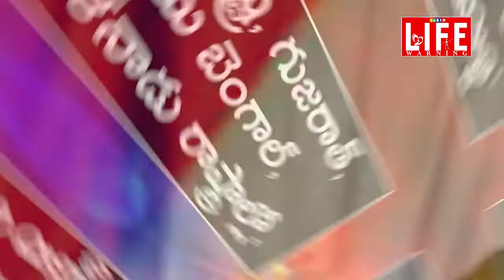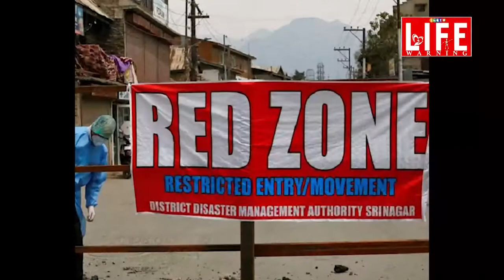ఒకవేళ లాక్ డౌన్ విధించి ఉండకపోతే ఏం జరిగి ఉండేది? ఊహకు కూడా అందని ఘోరం అనివార్యమయ్యేది..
భారత దేశంలో మహమ్మారిలా వ్యాపిస్తున్న కరోనాను అడ్డుకునేందుకు ఒకవేళ లాక్ డౌన్ విధించి ఉండకపోతే ఏం జరిగి ఉండేది? ఈ విషయమై జాతీయ వైరాలజిస్ట్ ల అంచనా ప్రకారం లాక్ డౌన్ విధించి ఉండకపోతే దేశంలో 8లక్షల కరోనా కేసులు ఏప్రిల్ 15నాటికి ఉండేవి. అవి పెరిగి మే 15నాటికి 21లక్షల కేసులు అయి ఉండేవి. అయితే ఇండియాలో కరోనా కేసులు ఒకలక్షా 50వేలకు మాత్రమే చేరుకున్నాయి. ఉధృతి కనిపిస్తున్నా లాక్ డౌన్ విధించకపోతే ఇంతకంటే ఎక్కువగా కరోనా విజృంభించి ఉండేదన్న అనుమానాలున్నాయి. భారత దేశంలో కరోనా ఉధృతంగా వ్యాప్తి చెందిన మహారాష్ట్ర, గుజరాత్, పశ్చిమ బెంగాల్, తమిళనాడు రాష్ట్రాల్లో సామూహిక నివాసాలు, ప్రజలు గుమికూడి ఉండే ప్రాంతాల్లోనే ఇది ఎక్కువగా వ్యాపించింది. ముంబైలోని థారావి, తమిళనాడులో కోయంబేడు, ఢిల్లీలో మర్కజ్ ఇందుకు నిదర్శనాలు. దేశంలో కరోనా వ్యాప్తి సామూహిక దశకు వచ్చి ఒకరకంగా మొదట్లోనే ఆగిపోయింది. లాక్ డౌన్ విధించిన కాలంలో కరోనా వైరస్ పై ప్రజల్లో అవగాహన, అంతకు మించి భయం కలిగింది. దీంతో మరో ఆరు నెలల వరకు ప్రజలు వైరస్ బారిన పడకుండా జాగ్రత్తలు తీసుకునే అవకాశం ఉంది. బస్సులు, రైళ్లు, హోటళ్లు, మాల్స్ ఇలాంటి జనసమ్మర్ద ప్రాంతాలనుంచి తమను తాము రక్షించుకునే అవకాశమొచ్చింది. కరోనా వైరస్ వ్యాప్తిచెందిన ప్రాంతాల్లో రెడ్ జోన్లు పెట్టడం, వైరస్ ఎవరినుంచి ఎవరికి సోకిందన్న విషయం కిందస్థాయి వరకు దర్యాప్తు చేయడం వారికి సంబంధించినవారందర్నీ క్వారంటైన్ కి పంపడం, ప్రాంతాల మధ్య రాకపోకలు స్తంభింపచేయడం ఆస్పత్రులనన్నిటినీ కరోనా క్వారంటైన్ కేంద్రాలుగా మార్చడం, రోగులు ఎక్కువ గుమికూడి ఉండకుండా ప్రైవేట్ క్లినిక్కుల్లో ఓపీ సౌకర్యాలను రద్దు చేయడం ఇలాంటి చర్యల వల్ల వైరస్ వ్యాప్తి తగ్గింది. ఇదంతా లాక్ డౌన్ కారణమే.